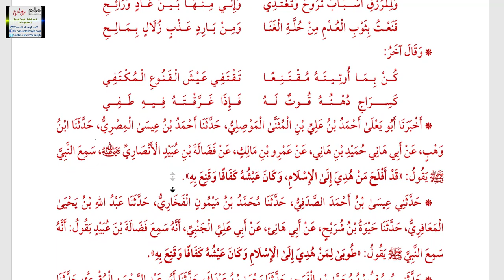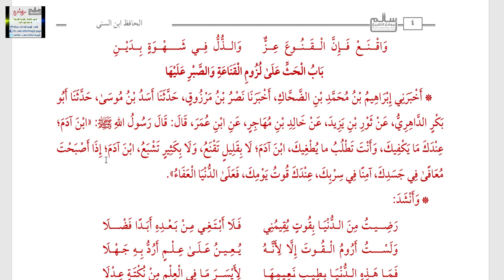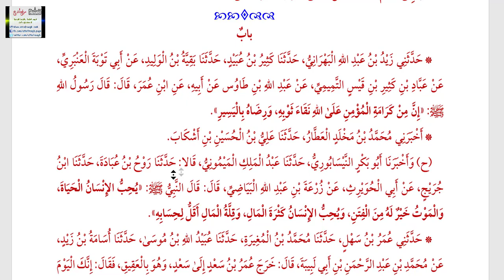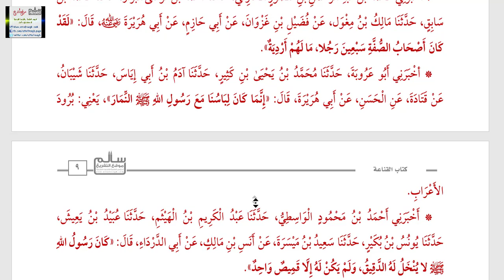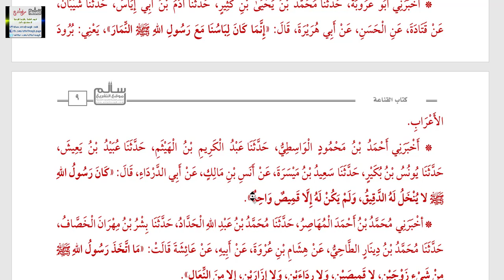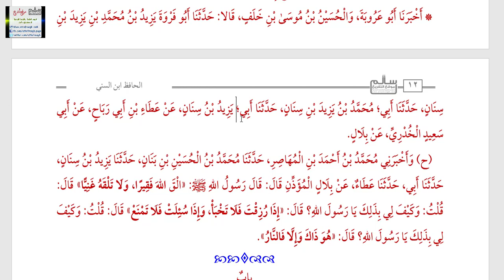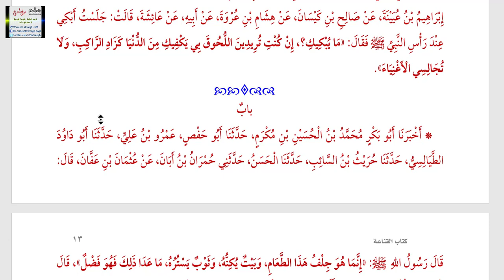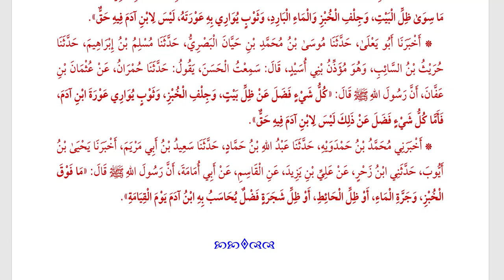الكتاب المسموع 4 || كتاب القناعة || ابن السني || قراءة جميلة